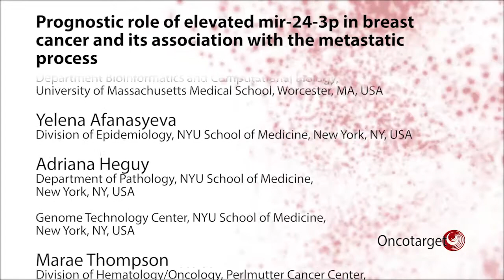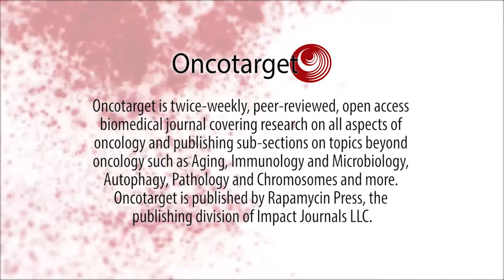Oncotarget: Prognostic role of elevated mir-24-3p in breast cancer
The cover for issue 16 of Oncotarget features Figure 4A, "Circos plots depicting 316 deferentially expressed genes (FDR less than 0.1) out of 745 target genes detected by TargetScan for mir-24-3p (differentially expressed in patients with high mir-24-3p levels vs. low miR-24)," from Khodadadi-Jamayran, et al.

Prognostic role of elevated mir-24-3p in breast cancer and its association with the metastatic process

Despite improvements in local, regional and systemic therapies for breast cancer, 40,610 women are expected to die from metastatic breast cancer in the US in 2017.

Therefore, there is a need to identify novel prognostic and predictive markers of occult metastases to better individualize adjuvant systemic therapy and develop new therapeutic approaches to eradicate occult metastases in women with early-stage breast cancer.

Furthermore, there are limited data regarding molecular mechanisms for single mi RNAs or mi RNA signatures that may impact prognosis in breast cancer patients.

Using nanostring and RNA-sequencing technologies researchers from the NYU School of Medicine, the Perlmutter Cancer Center, UT MD Anderson Cancer Center, and the University of Massachusetts Medical School identified mi R-24-3p as a potential novel marker of breast cancer metastases in breast cancer.

In assessing the prognostic role of a panel of mi RNAs in breast cancer, we collected plasma at the time of initial diagnosis from 1,780 patients with stage I-III breast cancer prior to definitive treatment.?

They went on to determine the expression of mi RNAs in primary and metastatic breast cancer samples from The Cancer Genome Atlas.

Cancer, breast cancer and proteoglycans were the top three pathways affected by mi R-24-3p overexpression.

"We found that mir-24-3p is highly expressed in metastatic breast cancer tissue compared to primary breast cancer tissue, and that those tumors show specific gene expression signature."

Mi R-24-3p was expressed at high levels in the plasma from early-stage breast cancer patients destined to metastasize despite best available therapy, and in primary breast cancer tissue from patients who presented with stage IV at the time of diagnosis.

High expression of mir-24-3p in primary breast cancer tissues correlated with a poor survival rate in TCGA. These data strongly suggest mir-24-3p is involved in the metastatic process in breast cancer patients.

RNA-Seq data of the samples with the highest mi R-24-3p expression versus those with the lowest mi R-24-3p in the TCGA cohort identified a specific gene expression signature for those tumors with high mi R-24-3p.

About Oncotarget

or connect with @Oncotarget